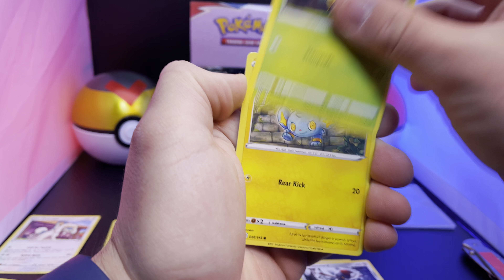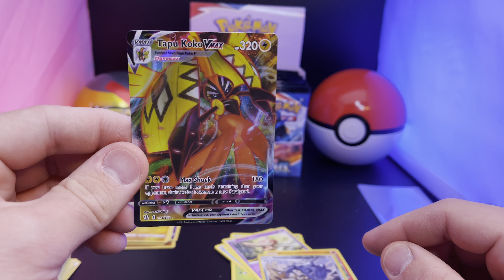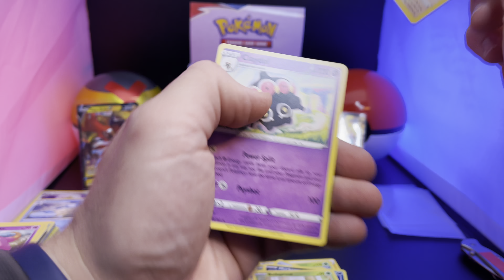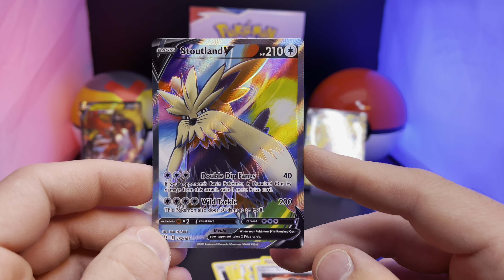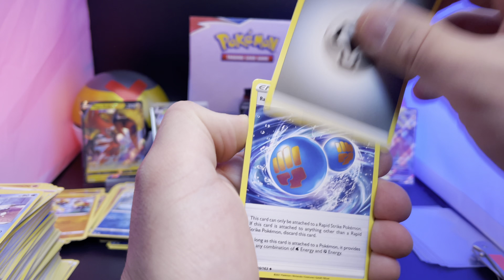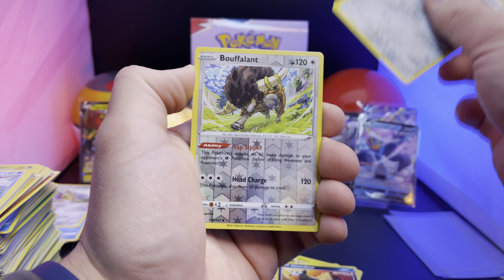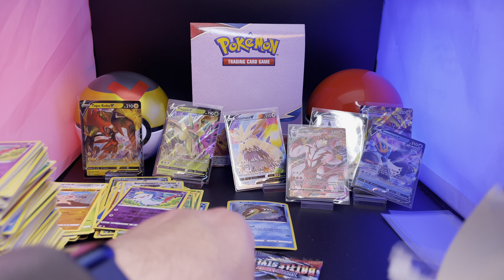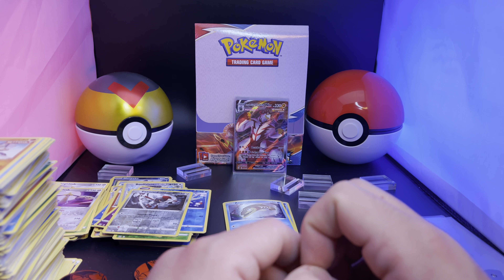Red Reveals Battle Styles Booster Box One more Time!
Weeeellllcome back to Red Reveals! And on this video we Reveal/Open an entire beautiful box of Battle Styles! 18 Packs of pure Battle and 18 Packs of pure Style! That makes 36 packs of glory! Thanks!